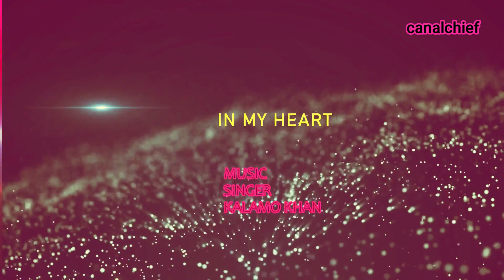Kalamo Khan - In My Heart (Nov 2022)